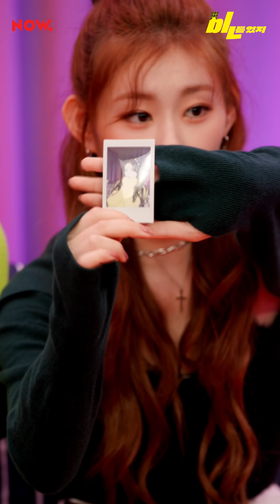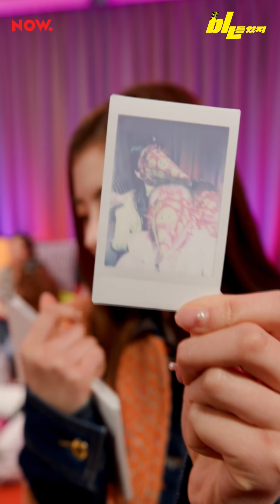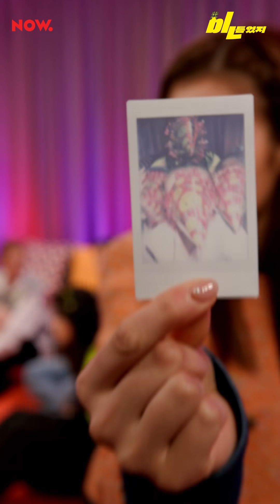ITZY "bㅣㄴ틈있지" EP.03 (FULL Ver.)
ITZY "bㅣㄴ틈있지" LIVE STREAMING
@ Friday Night 8PM (KST)